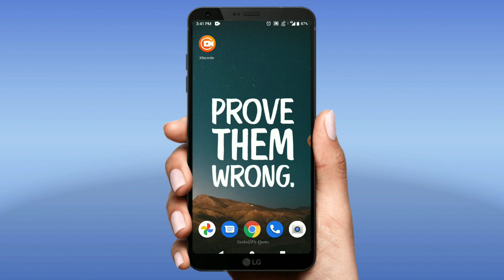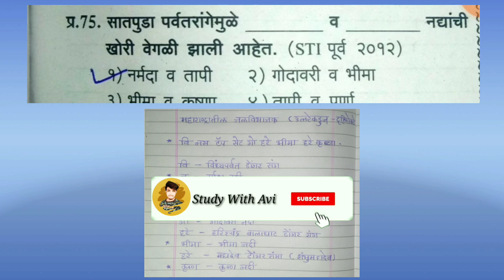🔴👍Maharashtra til pramukh jalvibhajak ||महाराष्ट्र तील प्रमुख जल विभाजक 👍MPSC=TRICK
👍महाराष्ट्रातील प्रमुख जलविभाजक 👍MPSC=TRICK